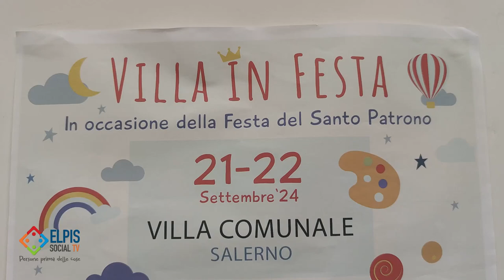Villa in Festa: la festa di San Matteo a dimensione di bambino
Sabato 21 e domenica 22 settembre, presso la villa comunale di Salerno, spettacoli di giocolieri, trampolieri e burattini ma soprattutto tanti laboratori per trascorrere ore di divertimento e spensieratezza